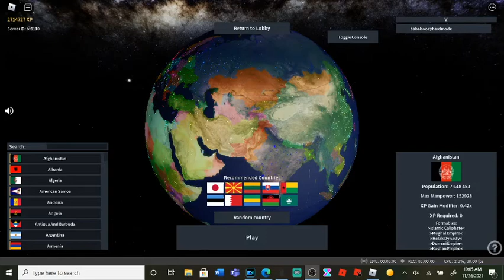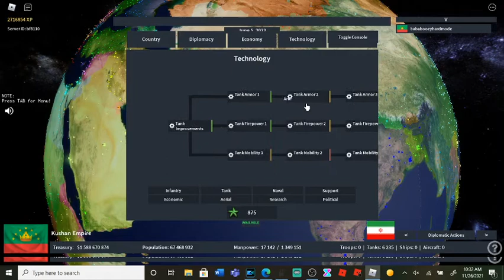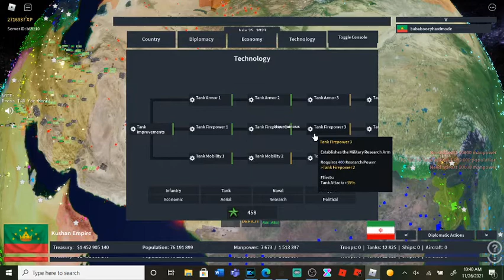Mughal Empire, Kushan Empire, Hotak Dynasty, and Durrani Empire WR Forms